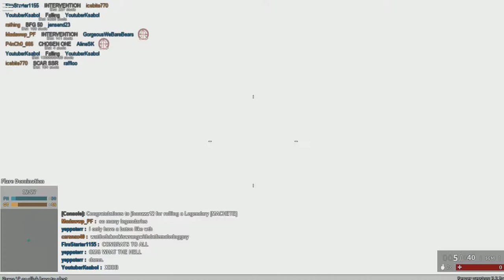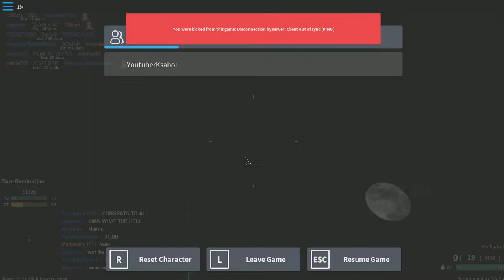C desc so not edited rank 90 Phantom Forces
~_~_~_~_~_~_~_~_~_~Social Media~_~_~_~_~_~_~_~_~_~_~
So guys i have not been editing videos because i need a break so for now i am going to be putting out non edited videos I am sorry but i wan't this to be fun to do not a chore

Don't bother to buy the pants
~_~_~_~_~_~_~_~_~_~_~_~_~_~Shoutouts~_~_~_~_~_~_~_~_~